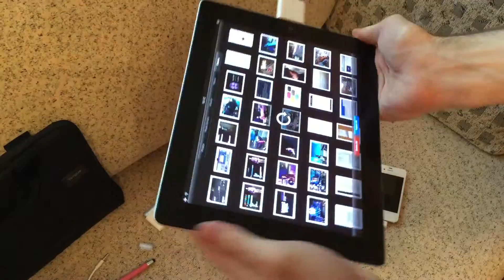How to connect iPhone to iPad (iDevices with 30-pin connector)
In this short video I will show you how to connect iPhone or iPod or camera to your iPad. (iDevices with 30-pin connector)

You will need:

iPad
iPad Camera Connection Kit
iPhone or iPod or camera.
Original USB 30-pin Apple cable